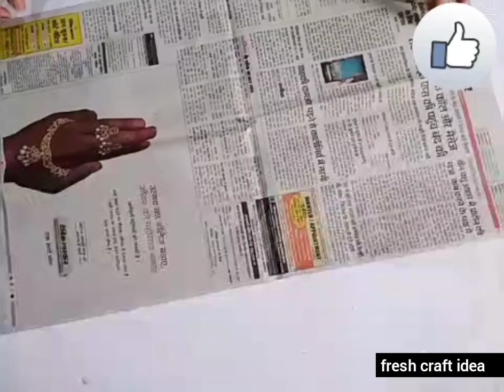8Homemade night lantern/Top roof hanging lamp for diwali // Diwali decoration idea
this video is related with diwali decoration idea this is night lamp idea